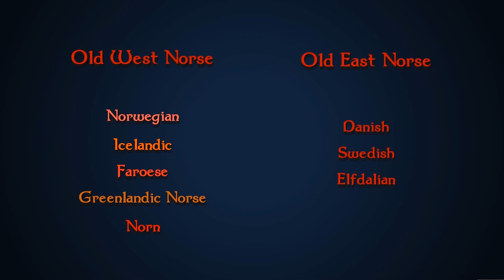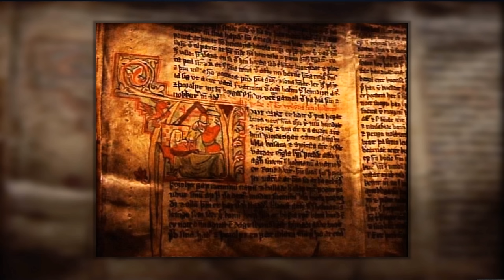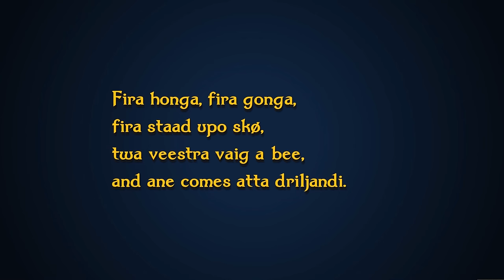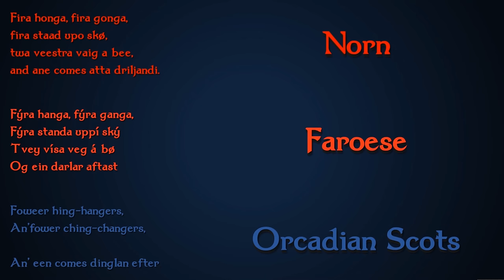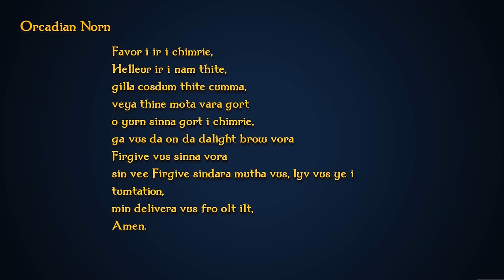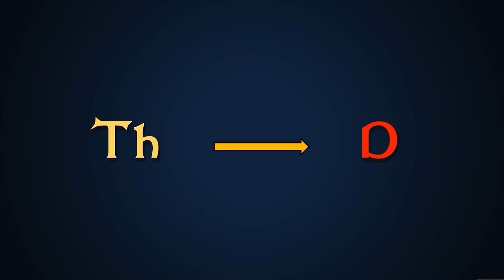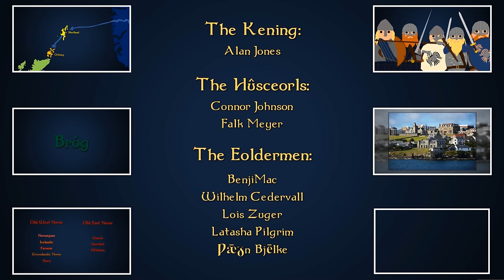The Norn Language of Orkney and Shetland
In the middle of the 9th century Vikings from Western Norway settled the Northern Isles of Orkney and Shetland, bringing their Old Norse language with them. While the other Norse settlers in the British Isles started speaking the language of the peoples around them, in the Isles the Old Norse language lingered and developed into Norn, surviving into the 19th Century.